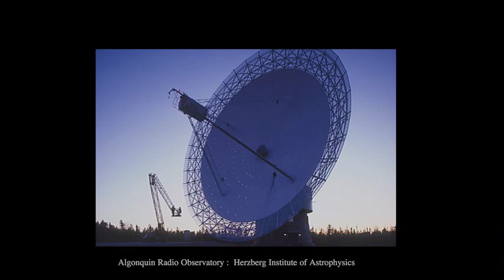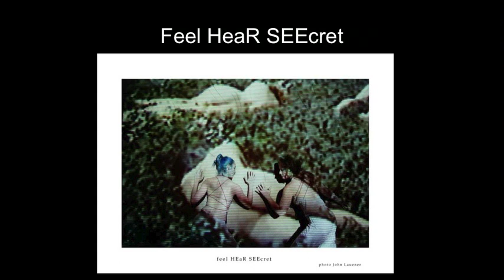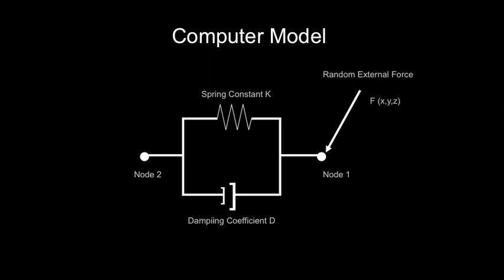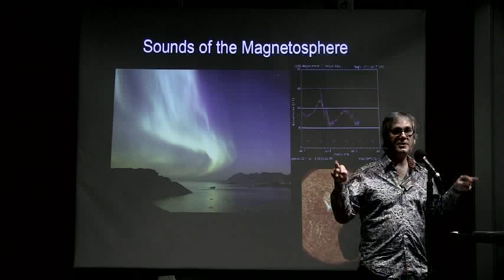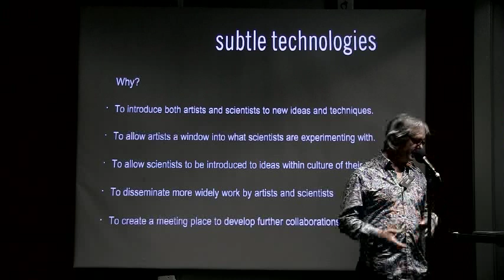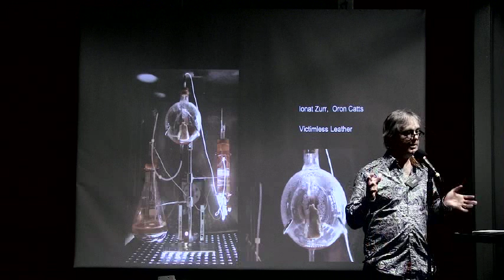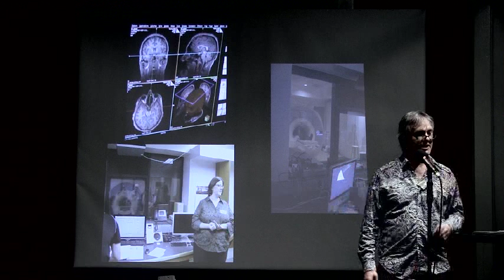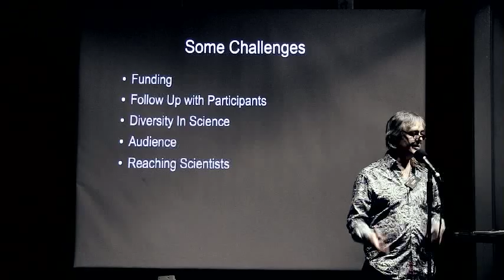Jim Ruxton- Art/Science Collaborations as an Interdisciplinary Practice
Jim Ruxton speaks about interdisciplinary work. He is both an electronics engineer and artist. Jim will discuss how he has fused these two passions for the collaborations in which he has been involved. He will also speak about art/science collaborations as an interdisciplinary practice and how Subtle Technologies has been creating a space to foster a greater dialogue between art and science.